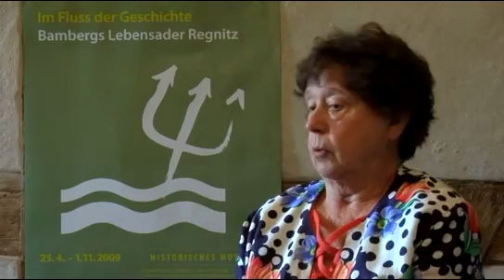Flussparadies Franken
Erstellt in Kooperation mit der FH Ansbach. Für den Inhalt ist die Umweltbildungseinrichtung verantwortlich.